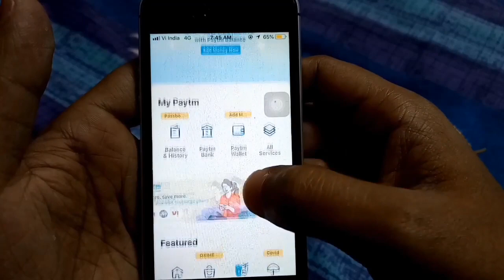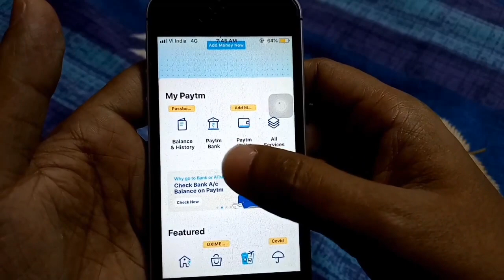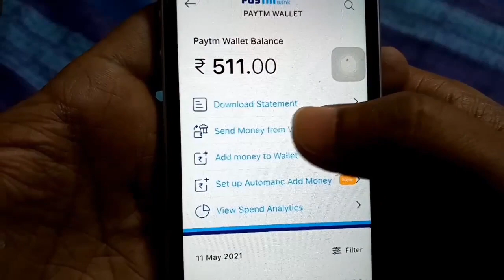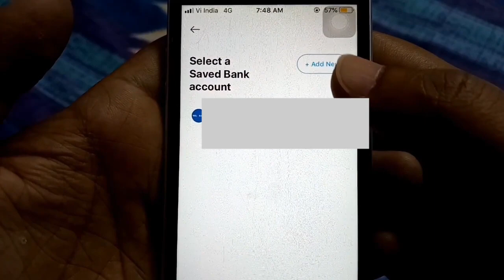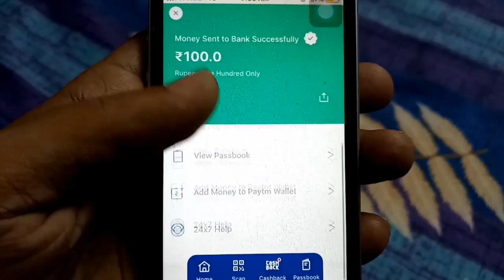Paytm Wallet के पैसे Bank में Transfer कैसे करें,How to Send Money From Paytm Wallet to Bank Account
Dosto, is video me maine apko sikhaya hai ki aap apne paytm wallet ke paise ko bank me kaise transfer kar sakte hai.

दोस्तों, इस वीडियो में मैंने आपको सिखाया है कि आप अपने पेटीएम वॉलेट के पैसे को बैंक में कैसे ट्रांसफर कर सकते है |

Quires Solved -
1. paytm
2. Paytm Wallet
3. Paytm Wallet to Bank
4. Paytm wallet Ka paisa bank me transfer kaise kare
5. Paytm wallet to bank transfer
6. Paytm se paisa transfer kaise kare
7. paytm wallet to bank 2021
8. paytm wallet cashBack,how to send money from paytm wallet to bank
9. how to send money paytm wallet to bank
10. Paytm Wallet Ka paisa bank kaise behje
11. paytm wallet Ka paisa bank me transfer kaise karte he
12. paytm free wallet to bank